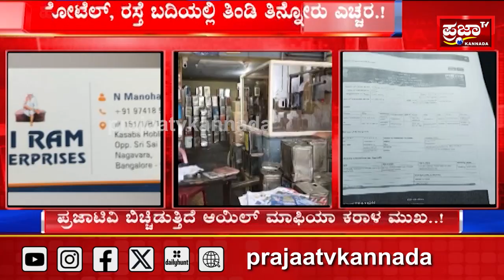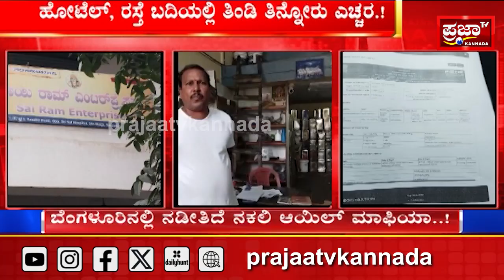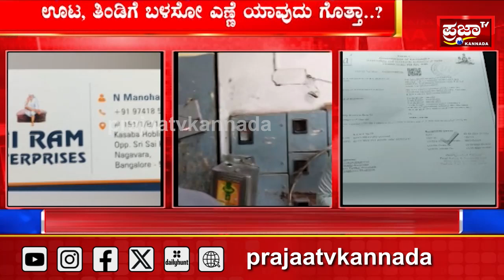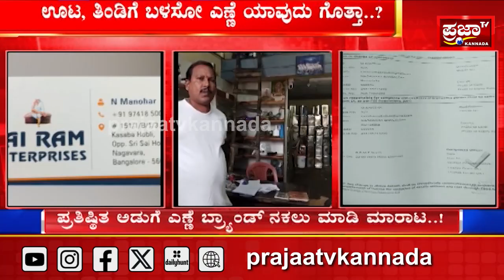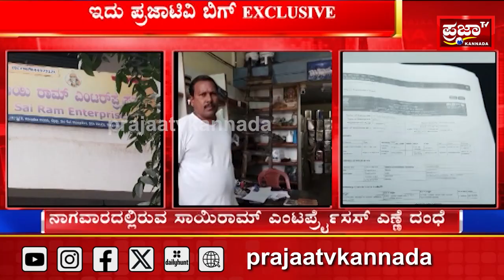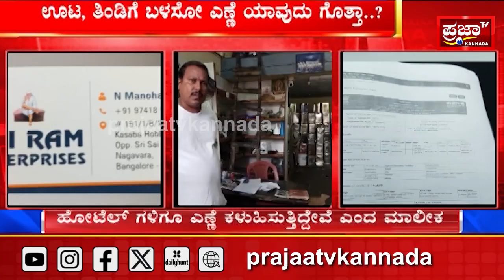Hotel : Banglore : ಹೋಟೆಲ್, ರಸ್ತೆ ಬದಿಯಲ್ಲಿ ತಿಂಡಿ ತಿನ್ನೋರು ಎಚ್ಚರ..! Prajaatv Kannada